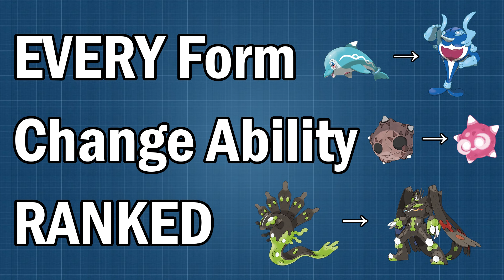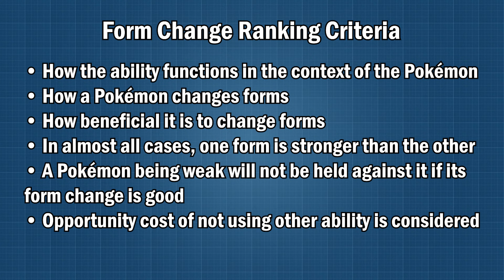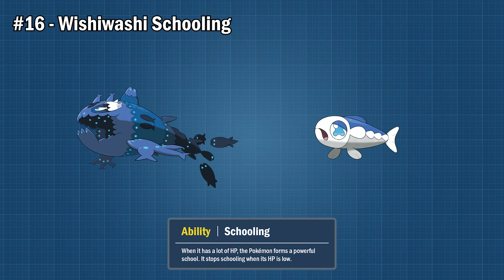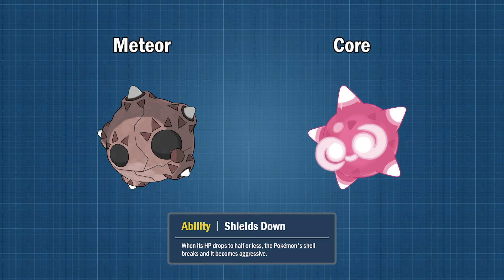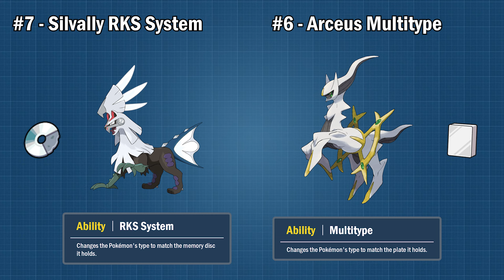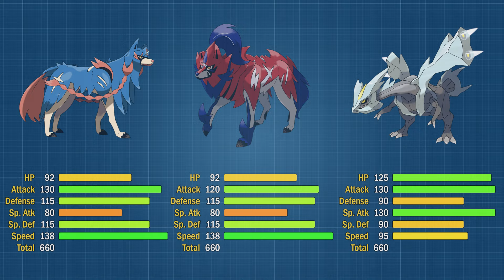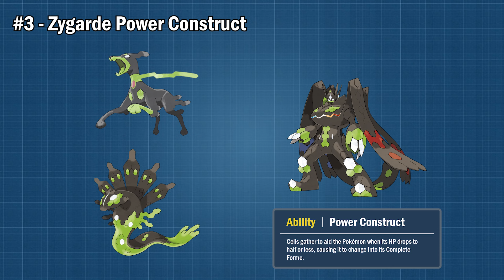Ranking ALL 16 Form Change Abilities in Pokémon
0:00 - Intro
0:18 - Ranking Criteria
1:47 - 17
3:20 - 16
4:53 - 15
5:47 - 14
6:51 - 13
7:37 - 12
8:36 - 11
9:48 - 10
10:39 - 9
11:55 - 8
13:01 - 7 and 6
14:05 - 5
15:09 - 4
15:59 - 3
17:07 - 2
18:14 - 1
19:39 - Outro